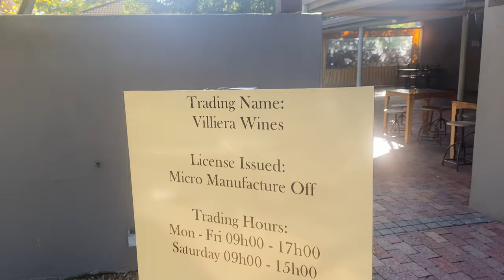Best Wine Tour in Stellenbosch South Africa Wine Flies | Come Wine Tasting With Me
Visited many beautiful wineries in Stellenbosch! Wine Flies has amazing tours!